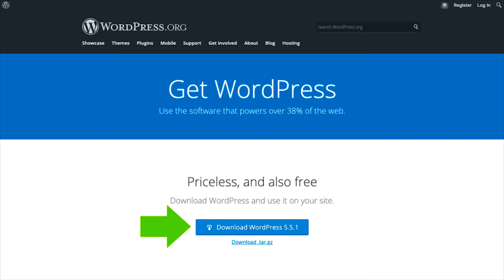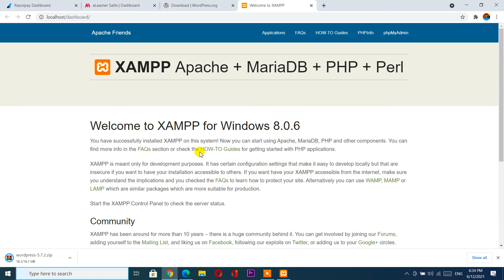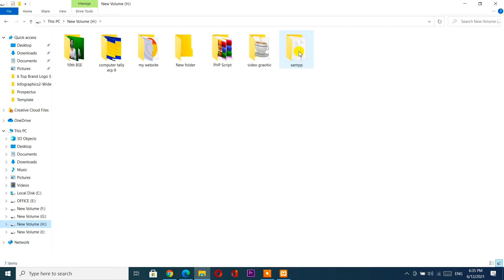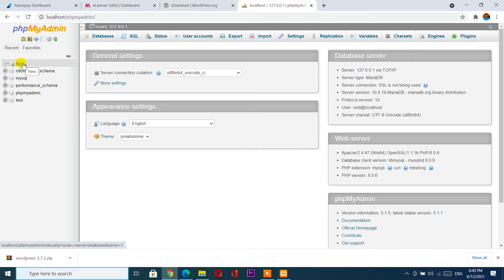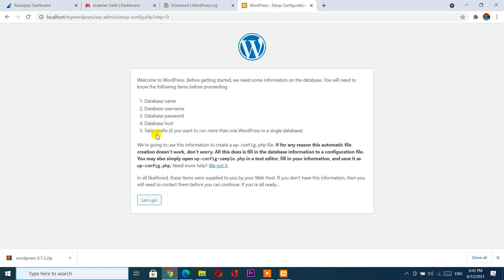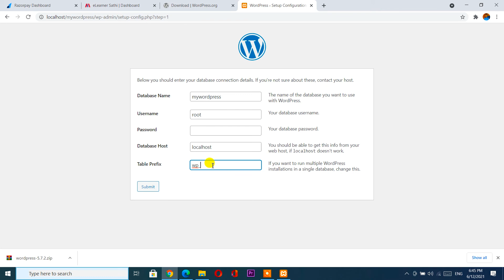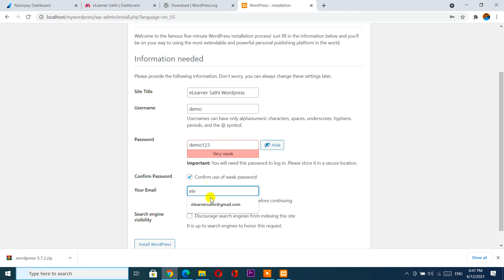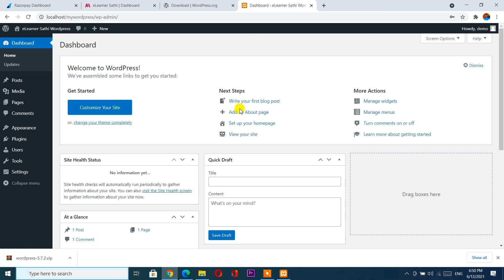How To install WordPress In Localhost learn In Odia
Create Website without Coadding To The Help Of WordPress
First Time In ODISHA Total Basic To Advance WordPress Course.
How To install WordPress In Localhost learn In Odia Language.
Total Course Available In ODIA Language.
eLearner Sathi ର WordPress Web Design Course ଦ୍ବାରା ଆପଣ ବିନା coding ରେ website ବନାଇପାରିବେ । ଏହି course କରିବା ପରେ ଆପଣ e commerce website like: flipchart / amazon, online education website, service providing website ଆଦି ସମସ୍ତ ପ୍ରକାର website ବନାଇପାରିବେ ।

ଏହି course କରିବା ପରେ :-

✅ ଜଣେ student Web design ରେ career କରିପାରିବ।

✅ ଜଣେ businesses man ନିଜ business କୁ online ନେଇପାରିବେ

✅ ଜଣେ teacher ବା school ନିଜର online education ଦେଇପାରିବେ ।